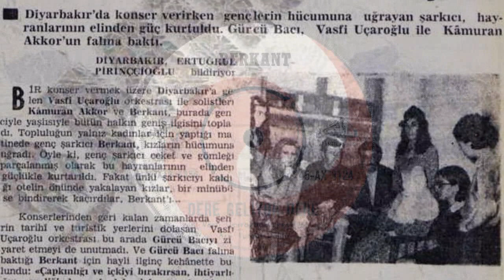DOGUM GUNUN KUTLU OLSUN BERKANT.avi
OUR GOLDEN SONG
Buddy Greco / It Had Better Be Tonight